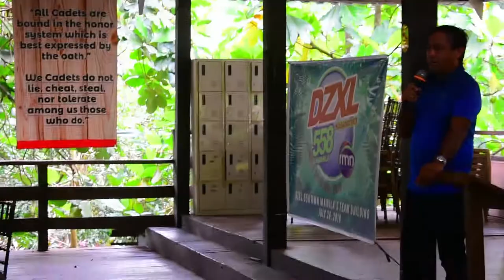DZXL Team Building 2018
Tawanan, kasayahan, games and food!